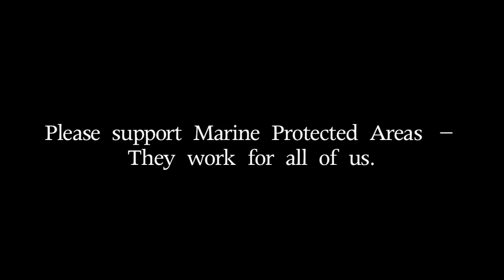Sacred Sanctuary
Why are marine protected areas important?

A navigator with the Polynesian Voyager Society in Hawaii shares his views on the importance of protecting the Northwestern Hawaiian Islands --  and the value of protecting our global ocean -- for future generations.